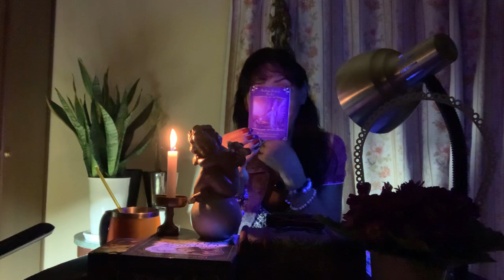TOURO ♉️ENERGIAS DE TRAIÇÃO,19~21/01/24